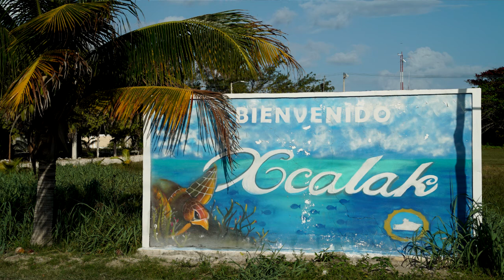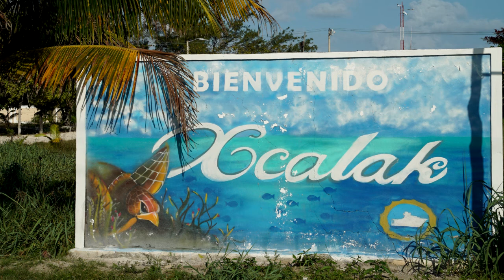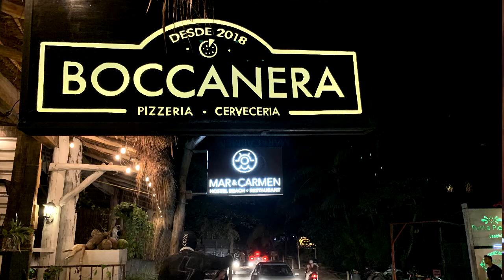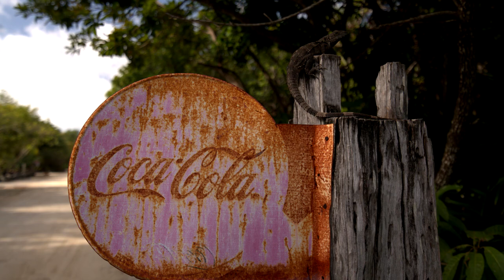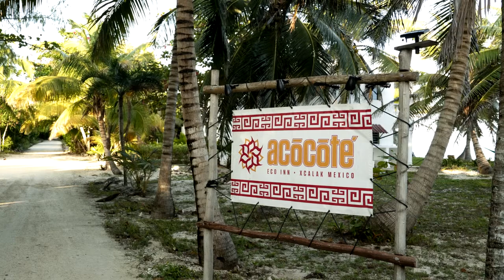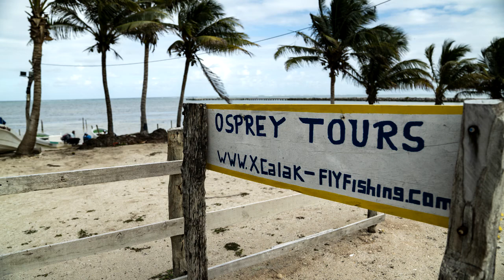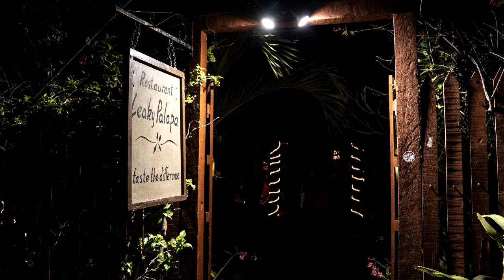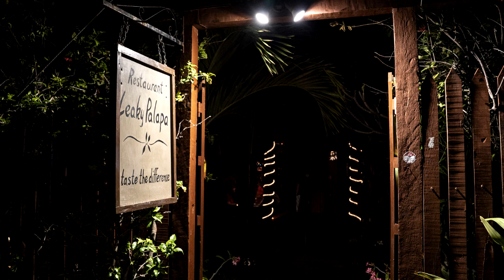PREVIEW of Trey Reid - January AFF Presentation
Fly Fishing the Mayan Flats of Mexico at Xcalack.
Tail Fly Fishing Manager Editor Trey Reid recounts many trips to the flats in search of bonefish, permit and other species.